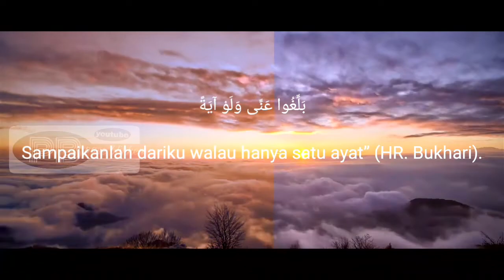#1 Pengajian TGH Sibawaihi Mutawali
pengajian yang disampaikan oleh TGH Sibawaihi Mutawalli
semoga ada manfaatnya